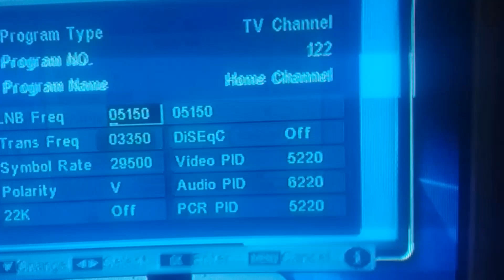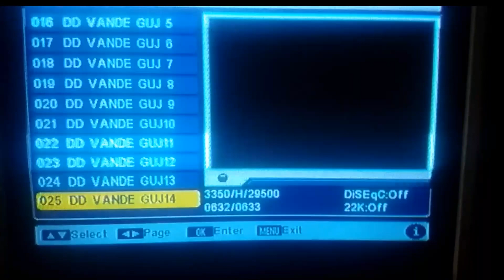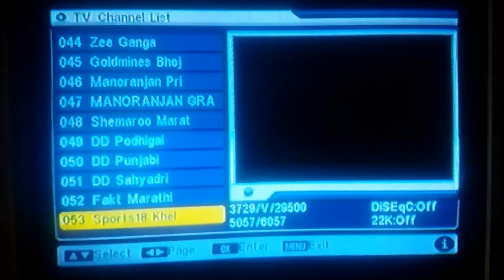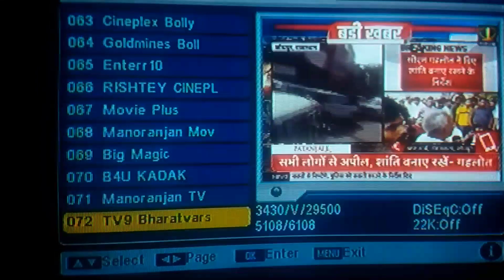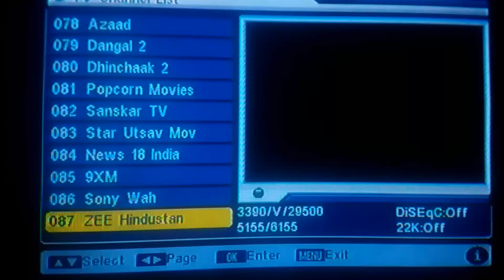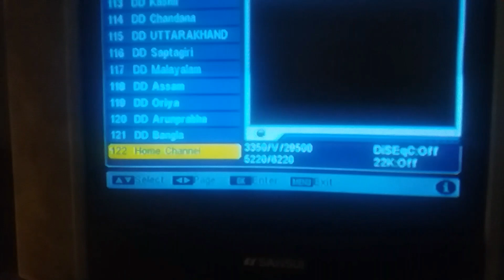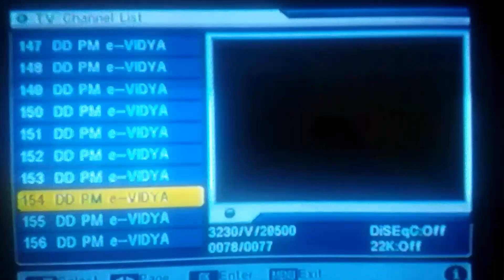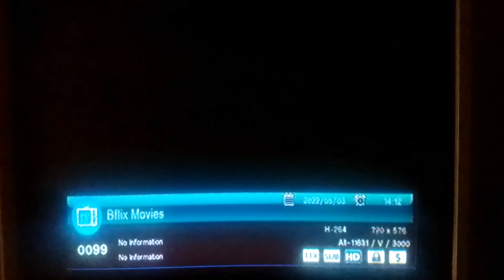DD Free Dish new channel List today | DD Free Dish channel Channel list 2022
DD Free Dish new channel List today | dd free dish में add हुए सभी बंद हुए channels | DD Free Dish

Namaskar dosto,

Aaj hum apko iss video me batayenge ki डी डी फ्री डिश में कुल kitne channel dekhne ko melte ha iski jankari k liye video ko last tak dekhen